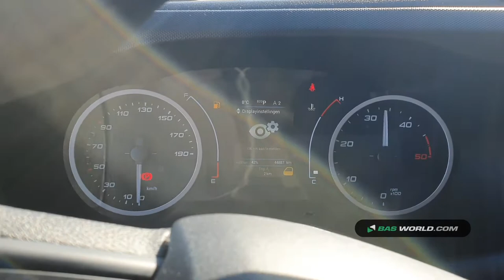70162355 Iveco Daily